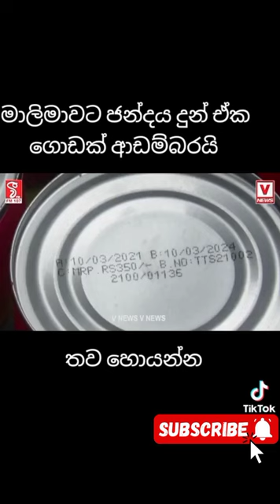රෙගුවෙන් අල්ලපු අලුත් තොගය😯